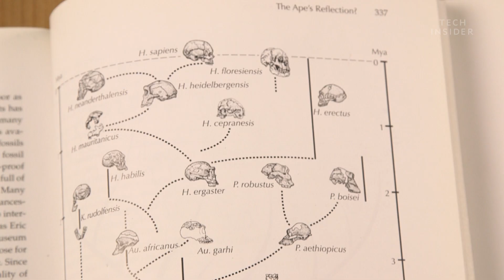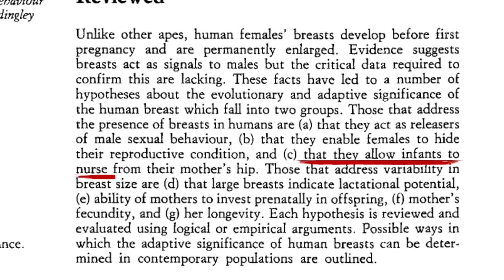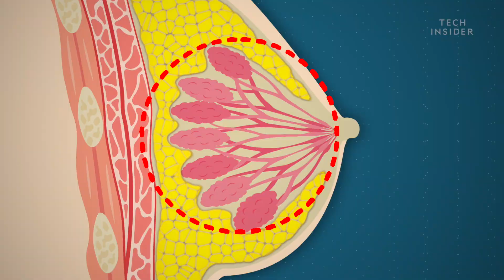Why Are Human Breasts So Big?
Breasts come in different shapes and sizes. They are unique to humans. More than 5,000 mammalian species inhabit this planet. Yet, Homo sapiens are the only life forms with permanent breasts. Some may call this human anomaly sexy. But it also begs the question: Why are human breasts so big and were they an evolutionary mistake?

Following is the transcript of the video:

Every other mammal develops temporary breasts during ovulation and/or nursing. Basically, they’re purpose is to produce milk. So once the milk is gone, the breasts disappear. But this isn’t the case for female humans whose breasts form during puberty, not pregnancy. So at some point in our evolution, something changed ... why? For example, in 1987 biologist Tim Caro explored seven existing theories on this subject. One was that breasts allowed newborns to nurse from the hip, giving their mothers more mobility to multitask. But it doesn’t explain why breasts stick around after the nursing stage is over.

Perhaps the most popular idea was first proposed by Charles Darwin and later explored by zoologist Desmond Morris in his 1967 book, "The Naked Ape." In it, Morris suggests that breasts evolved as a sex symbol to replace the swelling rear end of other female primates during ovulation. In it, Morris suggests that breasts evolved as a sex symbol to replace the swelling rear end of other female primates during ovulation. Once our ancestors started walking upright, the sexual organs were no longer as obvious to spot. So males had no obvious way of knowing when a female was sexually mature, and breasts may have formed as a result. This theory would, at least, explain why women’s chests swell during puberty. But it still can’t explain why they stick around after menopause.

Let’s take a closer look at the human breast. The big difference is that they contain more fat than other female mammals. The fat fills out the breast tissue giving it shape. Sort of like milk, but permanent. Human breasts can become so large, it can cause back and chest pain. This is why many women get breast reductions. More than 61,000 received a breast reduction in 2016 in the US, alone. But breasts aren’t only uncomfortable for some. They can also be deadly. Breast cancer is the #1 cause of cancer-related deaths in women, worldwide. It affects roughly 1.5 million women each year. And killed 570,000 of them in 2015. Yet, as far as scientists can tell, breast cancer is not common among other primates. This could be because the risk of cancer increases with age, and other primates don’t live long enough to develop breast cancer. Or, perhaps, it could have something to do with the permanent breast tissue itself.

Rena Callahan: Cancer is more common in rapidly-dividing tissue. Every time cells are born and die there's an opportunity within the cell cycle to make mistakes in repairing DNA. And essentially a cell with mistakes can become a cancer cell. Breast tissue divides at a rapid pace so there's greater opportunity to make mistakes.

That may explain why removing both breasts reduces a woman’s risk of breast cancer by at least 95%.

Of course, breasts have established their place in human culture and society. They can make women feel wanted, liberated, or empowered. And they’ve helped build entire empires based simply on their power to attract. It looks like, for better or worse, human breasts are here to stay.